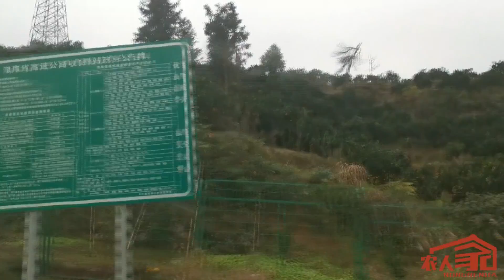燕子回家兩天又要出遠門了，出門前對婆婆的叮囑，看著好暖心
The swallow is going home for another two days, 本频道内容旨在分享日常生活，绝对没有动物虐待的情况。